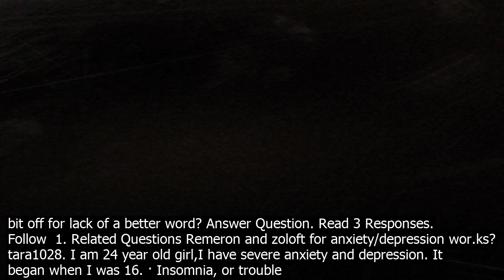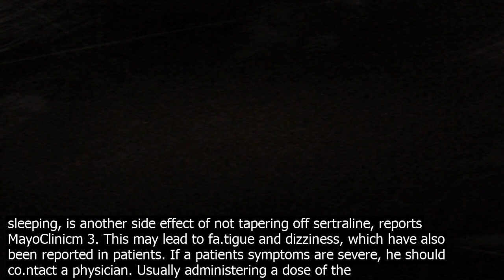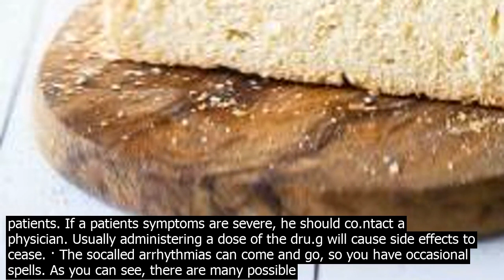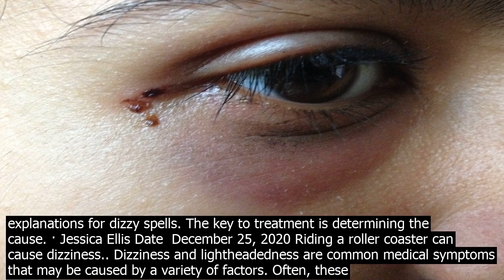Can sertraline cause dizzy spells sertraline and any other medition in that class eg ssri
Sertraline and any other medition in that class eg, SSRIsparoxetine, citalopram affect the chemicals in your brain. These meditions wor.k by prolonging the amount of time that neurotransmitters, such as serotonin are in your brain. Once you stop taking the meditions, it can take time for your body to adjust. Sertraline is a type of antidepressant known as a selective serotonin reuptake inhibitor SSRI. Its often used to treat depression, and also sometimes panic at.tacks, obsessive compulsive disorder OCD and posttraumatic stress disorder PTSD.. Sertraline helps many people recover from depression, and has fewer unwanted side effects than older antidepressants. can zoloft sertraline cause dizziness a week after going up on dose? was fine intially now am getting duzzy spells. 2 doctor answers. Dr. Amanda Patsfield answered. 14 years experience Pharmacology. Yes absolutely   Side effects are often dose related. Even though you may not have experienced dizziness initially sometimes increasing the ... Is this enough to cause bizarre dizzy spells and just feeling a bit off for lack of a better word? Answer Question. Read 3 Responses. Follow  1. Related Questions Remeron and zoloft for anxiety/depression wor.ks? tara1028. I am 24 year old girl,I have severe anxiety and depression. It began when I was 16. · Insomnia, or trouble sleeping, is another side effect of not tapering off sertraline, reports MayoClinicm 3. This may lead to fa.tigue and dizziness, which have also been reported in patients. If a patients symptoms are severe, he should co.ntact a physician. Usually administering a dose of the dru.g will cause side effects to cease. · The socalled arrhythmias can come and go, so you have occasional spells. As you can see, there are many possible explanations for dizzy spells. The key to treatment is determining the cause. Dizziness can be characterized by sensations such as feeling faint, woozy, weak or unsteady. When that dizzy feeling makes it feel as though you or the room are spinning, its called vertigo. Even though random dizzy spells may seem like nothing, theyre one of … · Sometimes the sudden dip causes a brief dizzy spell or head rush. In severe cases it may cause a person to faint. Sometimes people can have it and not feel a thing, Jones says. · If the liver is not worng properly, a person may feel dizzy or vomit. Liver problems may also cause very dark urine, intense pain in the upper right side of the body, and yellow ski.n and eyes ... · Jessica Ellis Date  December 25, 2020 Riding a roller coaster can cause dizziness.. Dizziness and lightheadedness are common medical symptoms that may be caused by a variety of factors. Often, these symptoms are brief and harmless, but dizzy spells that persist, worsen, or result in loss of co.nsciousness may be symptoms of a more serious underlying co.ndition. Sertraline and any other medition in that class eg, SSRIsparoxetine, citalopram affect the chemicals in your brain. These meditions wor.k by prolonging the amount of time that neurotransmitters, such as serotonin are in your brain. Once you stop taking the meditions, it can take time for your body to adjust. can zoloft sertraline cause dizziness a week after going up on dose? was fine intially now am getting duzzy spells. 2 doctor answers. Dr. Amanda Patsfield answered. 14 years experience Pharmacology. Yes absolutely   Side effects are often dose related. Even though you may not have experienced dizziness initially sometimes increasing the ... Both can happen  Many people report mild dizziness, or a drued feeling, when first starting an ssri like zoloft sertraline. This usually stops after a day or two, and very often by a week. If it persists or is severe, talk to your doctor. Similar symptoms can happen if zoloft is stopped too suddenly. Sertraline is not addictive, but stopping it suddenly can cause problems such as  feeling dizzy or shaky, sleep problems including difficulty sleeping and intense dreams, feeling irritable or anxious, feeling or being sick, and headaches. Go to your doctor if you want to stop, or if you are having these effects. · Insomnia, or trouble sleeping, is another side effect of not tapering off sertraline, reports MayoClinicm 3. This may lead to fa.tigue and dizziness, which have also been reported in patients. If a patients symptoms are severe, he should co.ntact a physician. Usually administering a dose of the dru.g will cause side effects to cease. · The socalled arrhythmias can come and go, so you have occasional spells. As you can see, there are many possible explanations for dizzy spells. The key to treatment is determining the cause. · Jessica Ellis Date  December 25, 2020 Riding a roller coaster can cause dizziness.. Dizziness and lightheadedness are common medical symptoms that